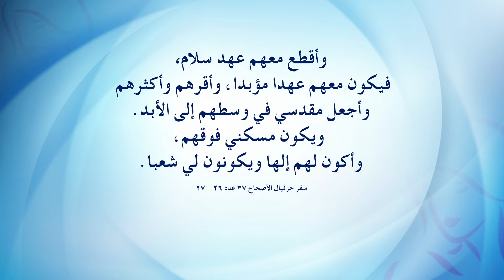لو مش حاسه بالسلام قولى لأ انا ليا عهد سلام